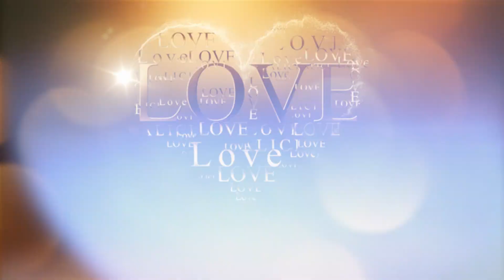Nguyen Anh Vu Hien